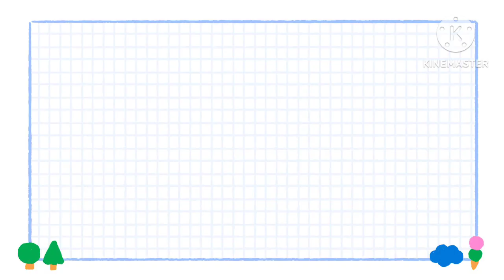Halloween 101 | JUAN WAY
Get spooky and be scary feels ang
ating pag-uusapan sa